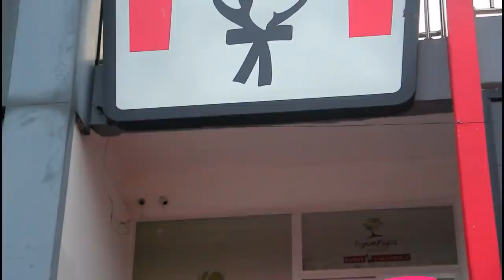ESI KOKOTII,KWAKU FRIMPONG,KWAME EUGENE HAVING FAN AT KFC AND KUMASI MALL🔥MEET DIE HARD FANS WOW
Time Out With Esi KokoTii KWAKU Frimpong And Kwame Eugene Wow Chilling Paa Ni🔥